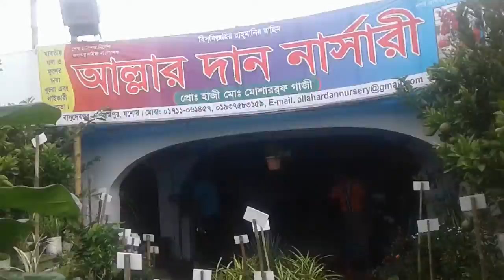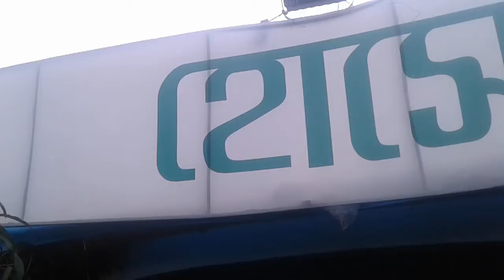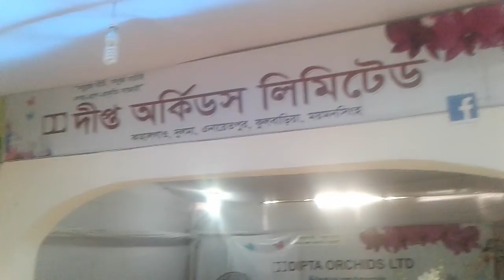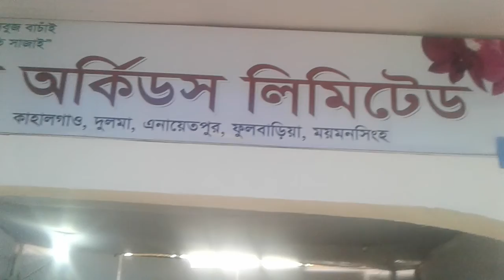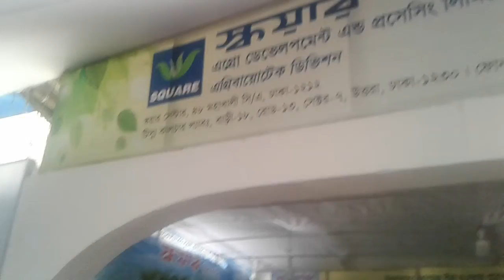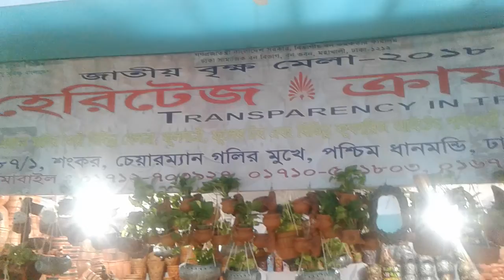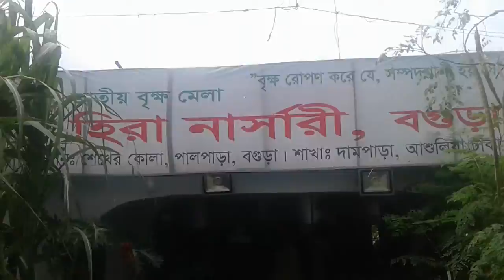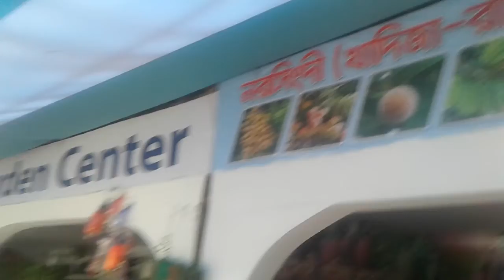New and specials are in National Tree Fair -2018(part-2).